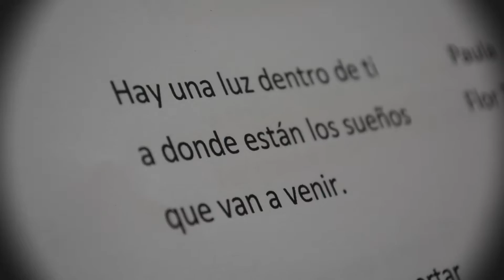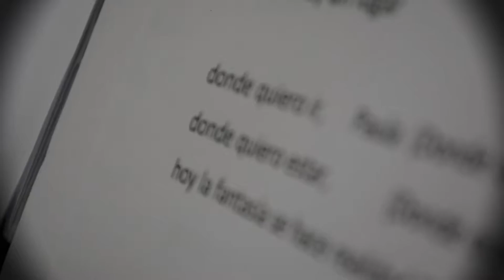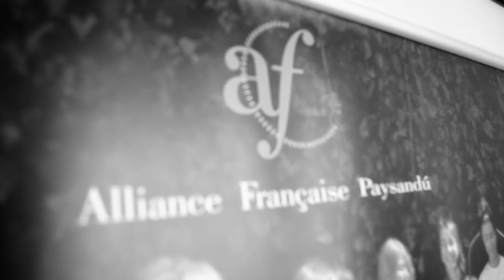El poder de los sueños. Alumnos de canto de la Alianza Francesa Paysandú.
Alumnos de canto de la Alianza Francesa de Paysandú. Profesor Bruno Pina. Edición de sonido.